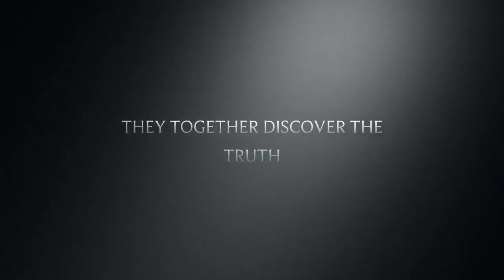Into the shallows (trailer 2018)